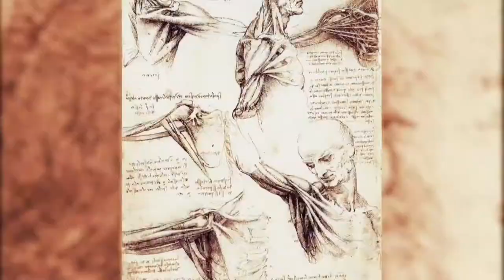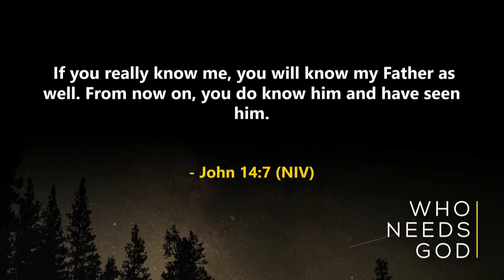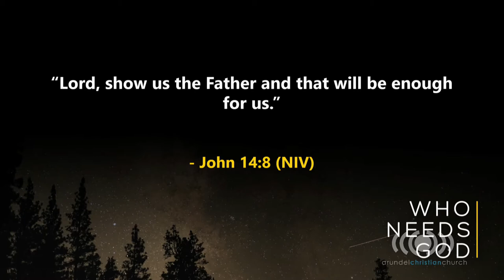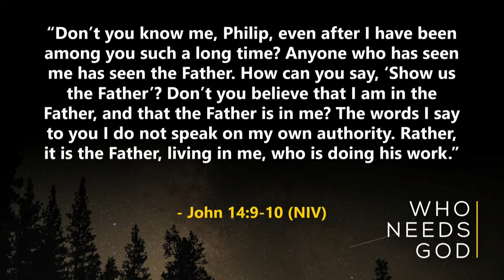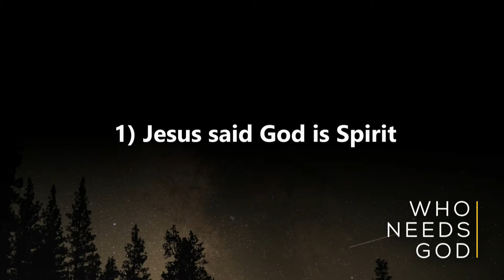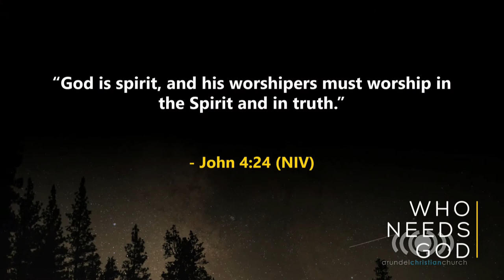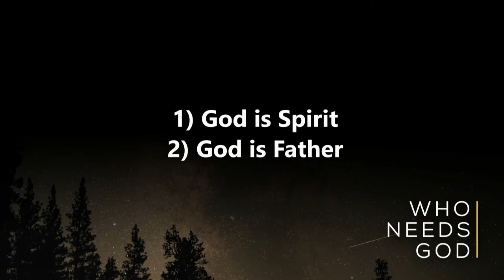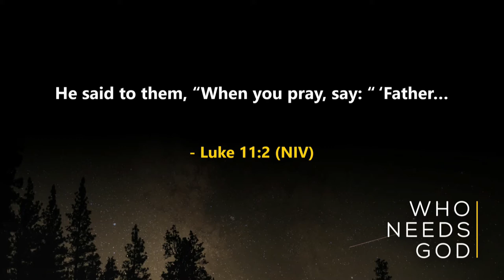3. Who Needs God? - The God of Jesus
Today Pastor Zach will deliver the next sermon in the Who Needs God series.  This message is titled The God of Jesus.  So far in this series, we have seen who everyone else in our lives tells us God is, things that give us the wrong idea about God.  Today we will see who Jesus tells us God is, because we know that will be the right information.